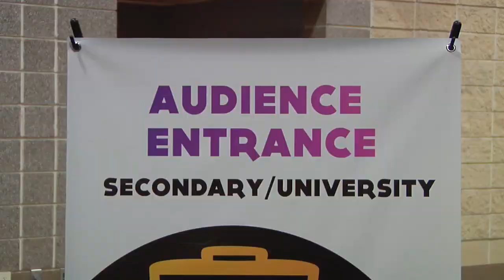Students from Saudi Arabia Compete in the Engineering Challenge at Global Finals 2016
First-time Saudi Arabian team, Bedouins with a Beat, competes at Global Finals 2016 in the Structural Challenge, Musical Mashup, and talks about their experience at the event.